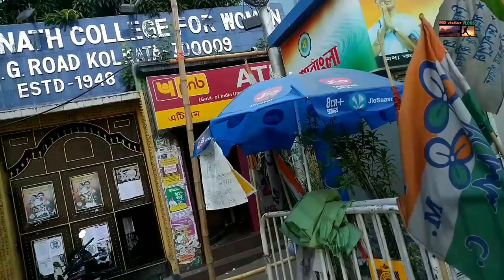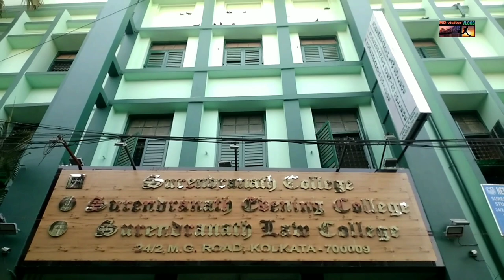bangabasi college kolkata | surendernath or surendernath woman college explore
Your querys 👇
1)How to make a daily vlog?
2)Who posted the first vlog?
3)What is the best way to introduce a vlog?
4)What can I say in my vlog?
5)My first vlog thumbnail
6)Vlog Tags youtube
7)My first vlog description copy
8)My first vlog viral
9)Village vlog Tags for youtube
10)My first vlog hindi
11)my travel vlogs
12)train journey vlogs

Releted searched 👇
Kolkata surendernath college
kolkata surendranath college
surendranath law college kolkata
surendranath evening college
kolkata
freshers party surendranath law college kolkata admission 2022
surendranath college kolkata tour
surendranath evening college kolkata
Sealdah surendernath evening college
Sealdah surendernath morning college
Surendranath college evening
Surendranath College Merit List
Surendranath College fees
Surendranath College Admission
Surendranath College student Login